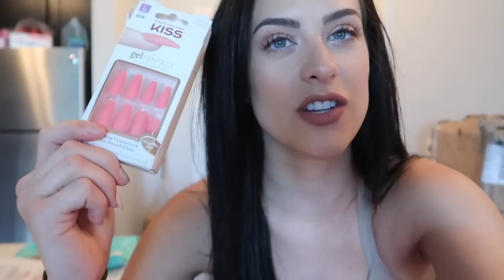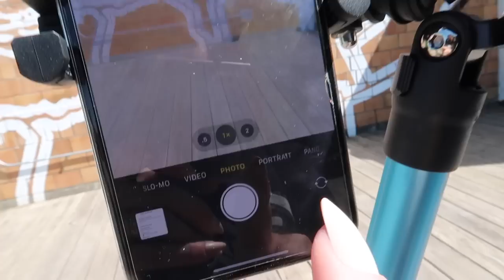How to Take Instagram Pics BY YOURSELF | Ghost Greens + Quarantine Things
GHOST SUPPLEMENTS

GREENS LAUNCH
April 22: 12pm CT - 1pm CST - 6pm GMT

BODY BY BRITT APP:
Sign up for personalized coaching or purchase the BBB 12 Week Guide via the Body By Britt App!

Code: BRITT

LINKS TO EVERYTHING:
Nail File
Tripod + Shutter